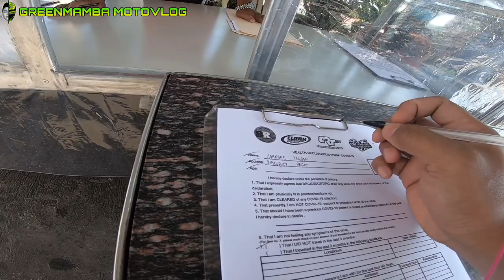ELBOW DRAG | TRACKDAY AT CLARK INTERNATIONAL SPEEDWAY | NINJA 400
So we are back again guys. Enjoy watching guys. Trackday muna tayo guys. So kung bago ka dito sa channel na to wag mo kalimutan magsubscribe.